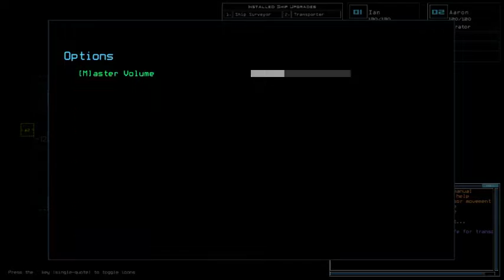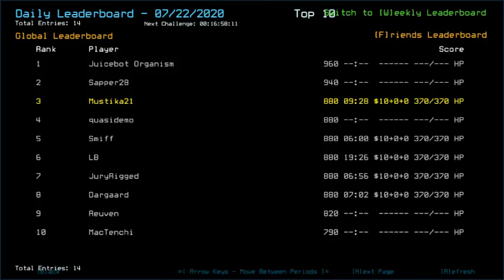Duskers Daily 22 Jul 2020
Well, that's nice to know.